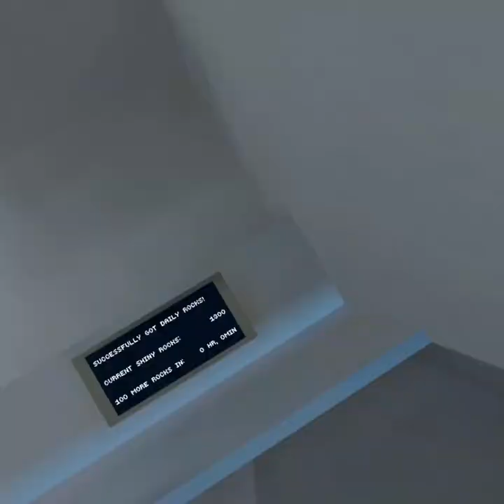Playing mini games in gorilla tag